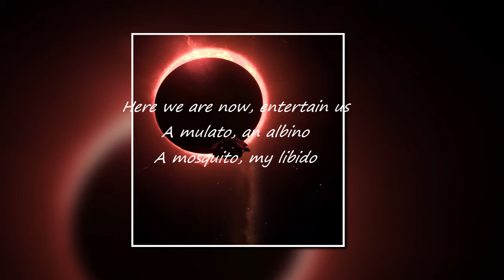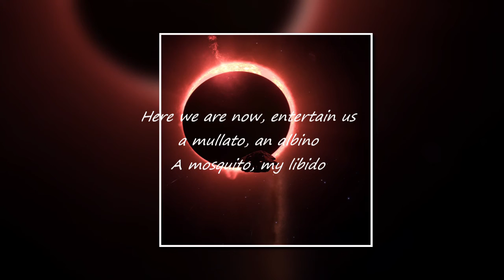POP SMOKE NARVINA - DRILL SPIRIT ( OFFICIAL LYRIC VIDEO )